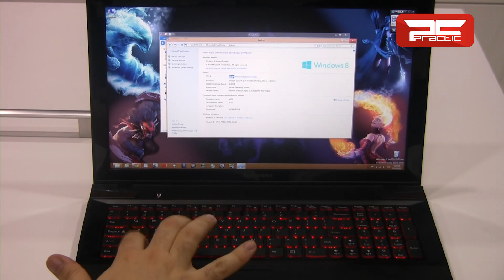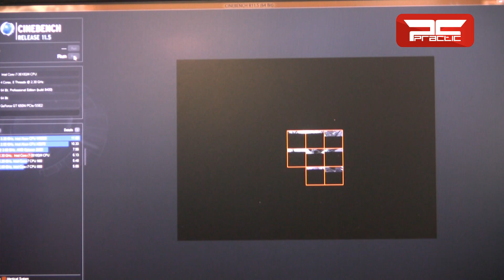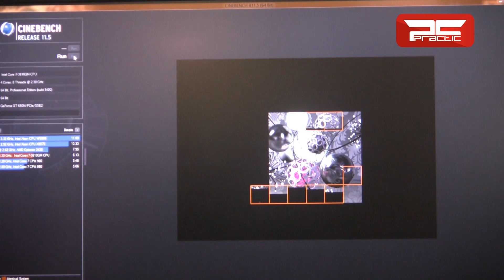Lenovo Y500 gejmerski laptop (SLI)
Pre 4-5 godina kupiti gejmerski laptop sa dve grafike bila je avantura, velika glavobolja i trošak. Pre 2-3 godine hardver je ispeglan ali ostalo je pitanje troška. Prošle godine počeli smo konačno da viđamo neke zaista primamljive modele a ove godine Lenovo Y500 nas je oduvao performansama, i to pri ceni 20% nižoj nego kod konkurencije.